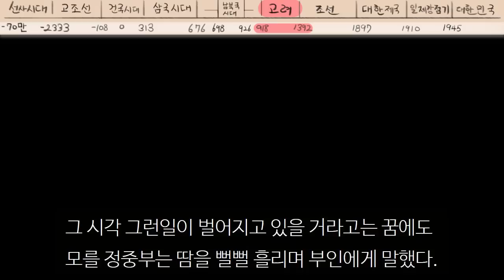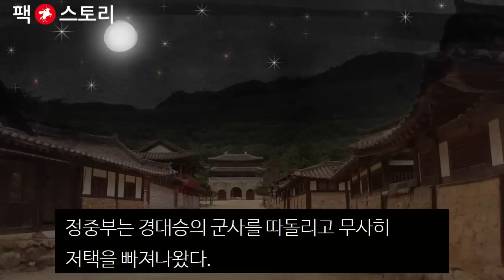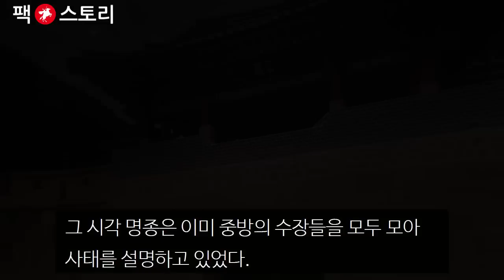[팩 한국사 178회] 26세 경대승 vs 73세 정중부 feat 이의민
정중부는 땀을 뻘뻘 흘리며 부인에게 말했다.

"한 번 더 할까?"

부인이 수줍게 물었다.

"할 수 있겠습니까?"

"당연하지... 오늘 밤 열 번은 더 할 수 있을 것이네!"

정중부와 부인은 그날 밤 술래잡기 놀이를 하느라 시간 가는 줄 모르고 있었다.

"이런 이번에는 내가 술래구나! 열을 세고 잡으러 갈 것이니 얼른 달아나거라 하하하!"

부인은 뒤도 돌아보지 않으며 달아났고 정중부는 그 시간이 더없이 즐거웠다. 하지만...

"어디 있느냐? 너무 멀리 달아나는 것은 반칙이지 않는가?"

아무리 찾아도 부인이 보이지 않았다. 칠흑같이 어두운 밤에다 워낙 저택이다 보니 정중부는 슬슬 지쳐갔다.

"이제 그만하고 들어가자! 너무 늦었구나"

그래도 부인이 나타나지 않자 정중부는 어쩔 수 없이 계속 찾아 헤매었다. 그리고 마침내 담장 한켠에서 누군가를 발견했다.

정중부는 얼른 가서 그를 안았다.